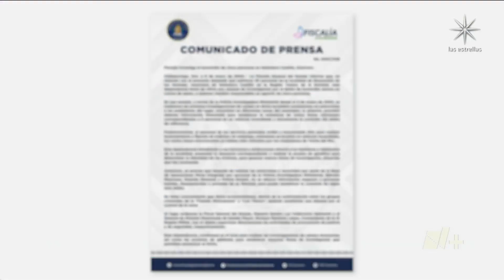Enfrentamiento entre Familia Michoacana y Los Tlacos, 5 y no 30 asesinados en Buenavista, Guerrero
Tras el enfrentamiento entre integrantes de la Familia Michoacana y los Tlacos en Buenavista de los Hurtado, Guerrero, autoridades aseguran que fueron cinco personas y no 30 las asesinadas en esta zona.